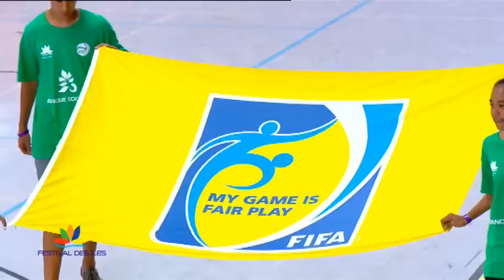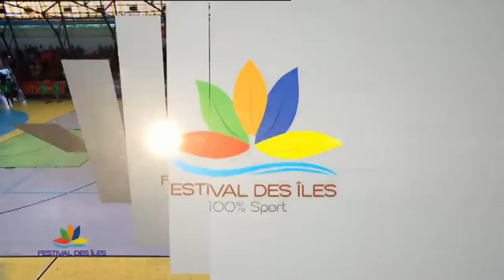REPLAY Final Futsal Festival des îles 2016